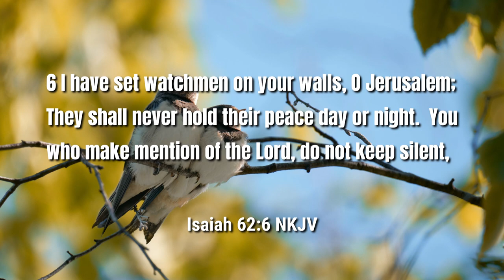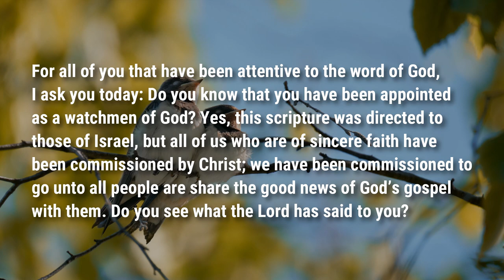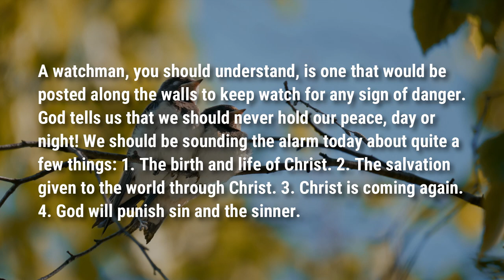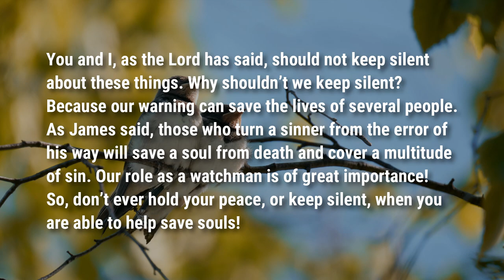Don’t You Ever Keep Silent | Isaiah 62:6-7 | Food For Thought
As a sincere believer, the Lord has put a word in your mouth.

Podcast locations
Amazon music